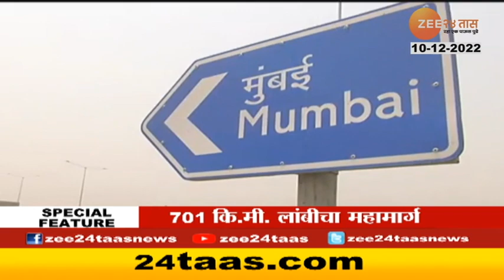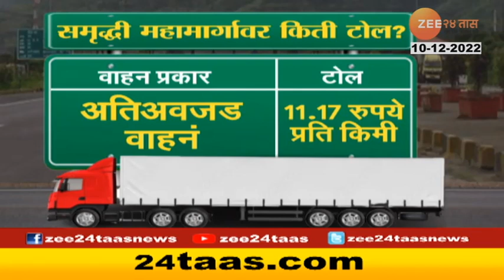Maharashtra Samruddhi Mahamarg | 10 December 2022